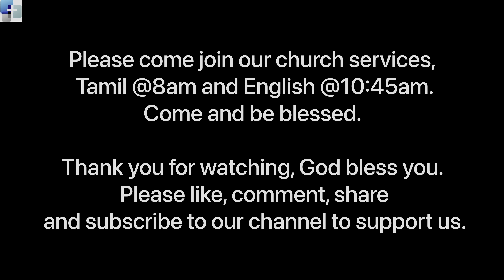Christmas dance for mashup, Halal, Christian hindi song.